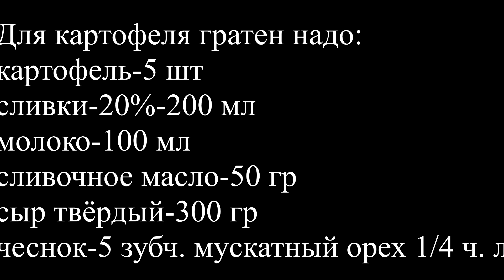Мясо в пиве и картофель получился супер ужин The meat in beer and potatoes turned out to be a super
Не знаете что готовить?. Я Вам подскажу. Если есть кусок мяса картофель. Бутылка пива. Сливки и сыр.  получися супер ужин. Мясо получается очень мягким и сочным. Картофель гратен это невероятная запеканка , которая понравится любому.
ингредиенты
мясо корейка свиная- 500гр
пиво -500 мл
лук репчатый-3 шт
чеснок-4 зубчика.
соль перец растительное масло. розмарин
для картофеля гратен надо
картофель-5 шт
мускатный орех. чеснок.перец соль

Do not know what to cook ?. I'll tell you. If there is a piece of meat, potatoes. A bottle of beer. Cream and cheese. get a super dinner. The meat is very soft and juicy. Potato gratin is an incredible casserole that anyone will like.
Ingredients
Pork loin meat - 500g
beer -500 ml
3 onions
garlic-4 cloves.
salt pepper vegetable oil. rosemary
gratin is necessary for potatoes
5 potatoes
nutmeg. garlic. pepper salt
Готовим и едим дома - это кулинарный канал, на котором Вы найдете вкусные рецепты огромного количества блюд, которые вы сможете приготовить в домашних условиях. Я покажу вам видео рецепты: тортов, десертов, блюд из мяса, птицы и рыбы, салатов, различных закусок, ароматных супов
Cooking and eating at home - this is a culinary channel where you will find delicious recipes for a huge number of dishes that you can cook at home. I will show you video recipes: cakes, desserts, meat, poultry and fish dishes, salads, various snacks, fragrant soups